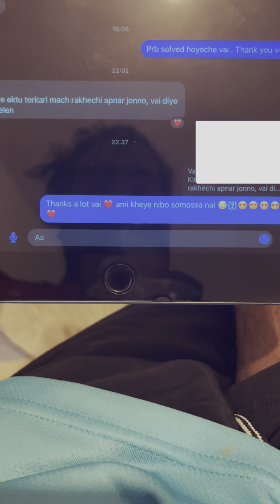Never say জার্মানিতে বাঙ্গালী থেকে দূরে থাকুন ? Why ? Living Experience with a Bengladeshi Man 🇧🇩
“বিদেশে/ জার্মানিতে বাঙ্গালী থেকে দূরে থাকুন” - বলা কি ঠিক না বেঠিক ?